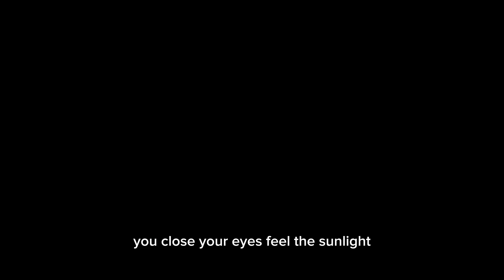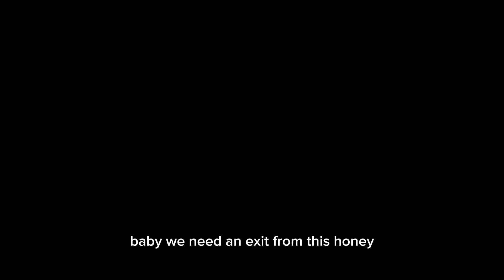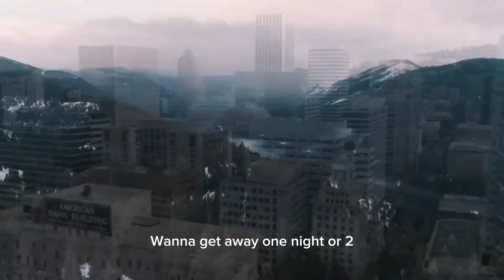PRINCESS DON'T CRY | Selena Gomez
0#selenagomez